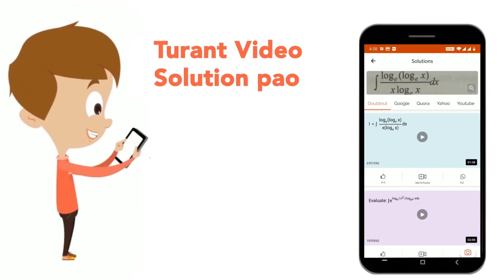सर्वाधिक शोर व धुआँ कहाँ पर होता हैं? | CLASS 14 | यात्रा | ENVIRONMENTAL STUDIES | Doubtnut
सर्वाधिक शोर व धुआँ कहाँ पर होता हैं?
Class: 14
Subject: ENVIRONMENTAL STUDIES
Chapter: यात्रा
Board:CTET

👉 Have Any Query? Ask Us.